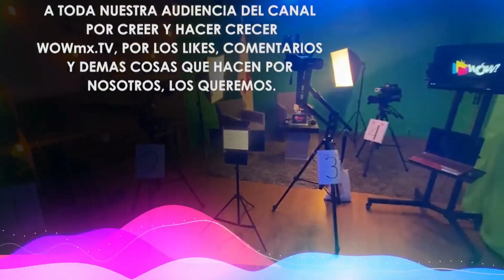"La Formación Académica de un Músico Profesional"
14 de Octubre del 2024
Programa: Nuestra Herencia
Conductores: Marco Fabrizio
Invitados: Ramón Romo Lizárraga